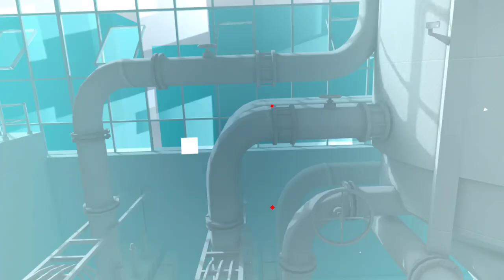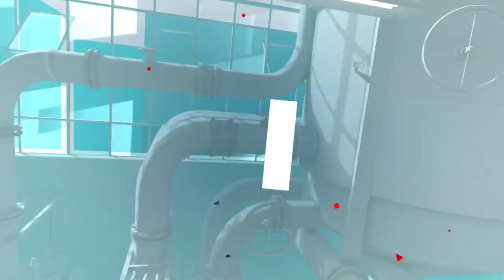Super Hot VR - Demo: Nostalgia Overload! Reliving Epic Moments!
Welcome back to the channel! 🎮 In this video, I dive into the VR game Super Hot - demo, and it brought back a flood of nostalgia. This game has always been a favorite, and playing it in VR makes it even more epic. Join me as I relive some of the best moments and share why this game holds a special place in my heart.